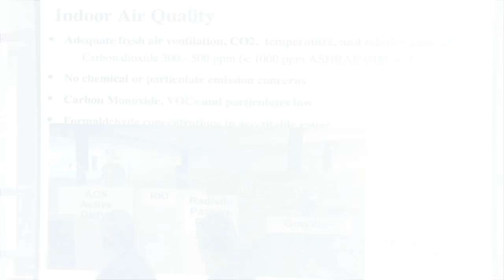Experience Wellbeing: The Saint-Gobain & CertainTeed North American HQ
An architect's tour of our state-of-the-art North American Headquarters.